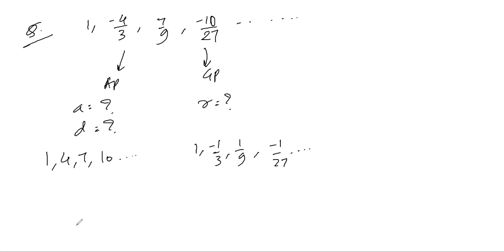1_Lalit sir-gp-L17-exercise 2.5